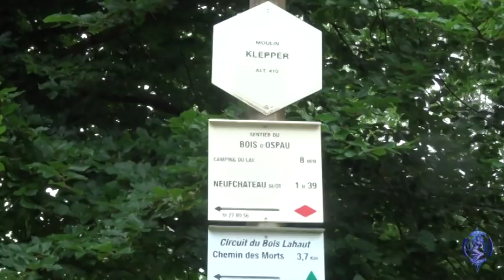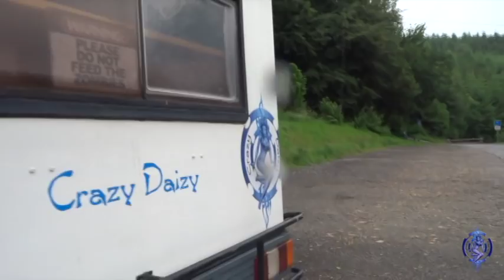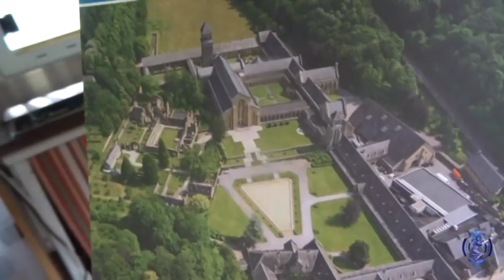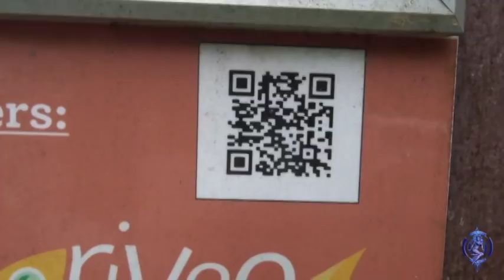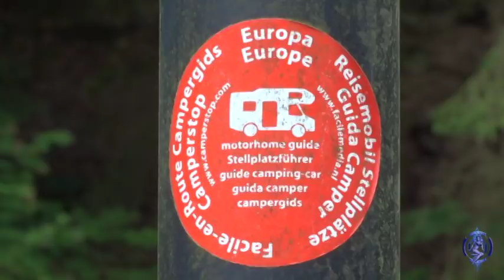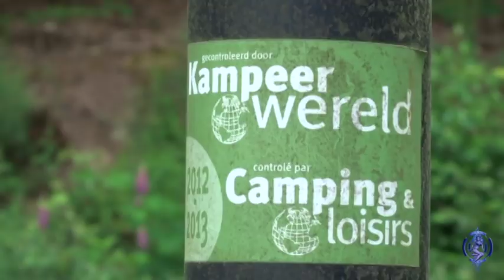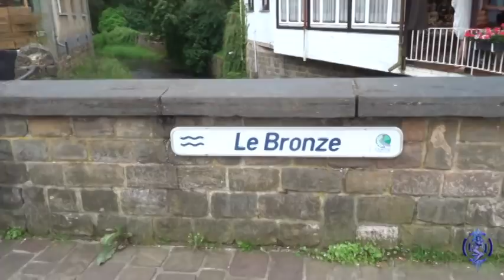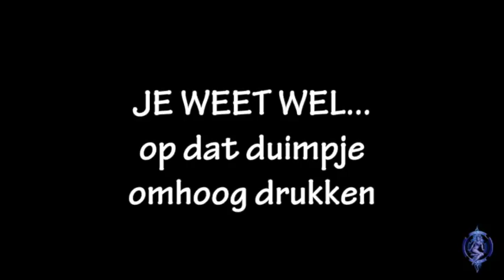CAMPER ZWERVEN 2018 VLOG 58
ENGLISH TRANSLATION VLOG:

From our parkingplace in Neufchateau we drive to the Nisramont dam, where we finally repair our roof and spend a night at the semi-official camper stop. The next day we drive to La Roche en Ardenne where we buy fresh basil on the market. It still rains, but now the leak is gone! That’s a huge improvement!
As long as it rains we move north, up to the dutch border.

BESCHRIJVING VLOG:
We rijden van onze parkeerplaats in Neufchateau naar de stuwdam van Nisramont waar we eindelijk ons dak met kit repareren en waar we een nacht blijven staan. De plaats is nog niet officieel aangegeven als camperplaats, maar hij is in allerlei gidsen (ook die van het Belgische toeristenbureau) te vinden. De volgende dag bezoeken we La Roche en Ardenne, waar we op de markt verse basilicum kopen. Zo lang het regent, blijven we naar het noorden rijden, in de richting van de Nederlandse grens.

GEBRUIKTE MUZIEK IN VLOG

*  Gimme back my Ya Ya – Dan Lebowitz

*  Buddha - Kontekst

CAMERA: Sony DSC-HX60V met 30x optische zoom (gekocht bij Mediamarkt in 2016).
EDITING PROGRAMMA: Final Cut Pro

Navigatie:

* Garmin Nuvï Drive 50 (gekocht bij Mediamarkt in 2017).

* Offline kaarten van Google Maps (door ons ‘Mappie’ genoemd) en bij internetverbinding, online routes via Google Maps.

Crazy Daizy is een Fiat Ducato Burtsner, Maxi Turbo Diesel (versie T620) uit 1989. Vier cylinders, Cylindervolume totaal 2445 3cm. Maximaal effect in Kw 68 (95 pk). Inhoud tank 70 liter. Ze weegt netto (leeg) 2400 kg (totaalgewicht 3100 kg) en is 680 cm lang en 217 cm breed. Inwendig is ze 188 hoog maar totaal is de 265 cm hoog. Afstand tussen de assen is 410 cm.

voor meer info over onze vlogs en over de boeken die Lineke geschreven heeft over de emigratie naar Zweden.

Lineke Breukel is thrillerauteur via uitgeverij Van Dorp en heeft een tiental fictie en non-fictie boeken op haar naam staan.